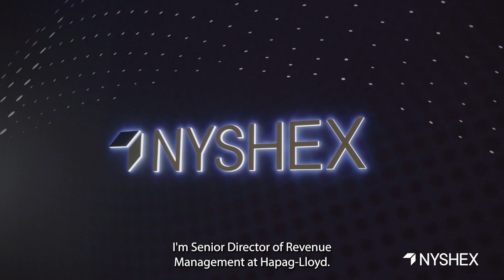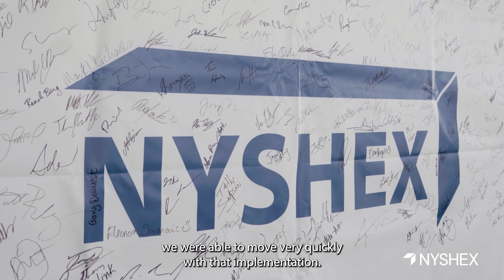NYSHEX Testimonial - How Hapag-Lloyd partnered with NYSHEX to power their Quality Freight Product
Senior commercial leadership from Hapag-Lloyd describe how they were able to elevate their premium Quality Freight Product by partnering with NYSHEX.